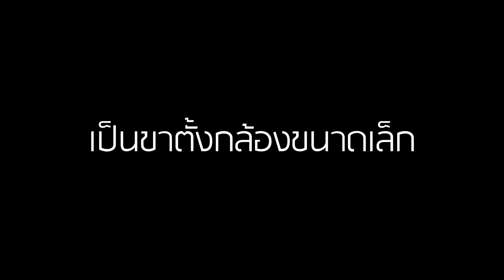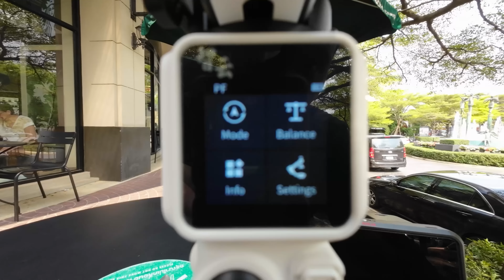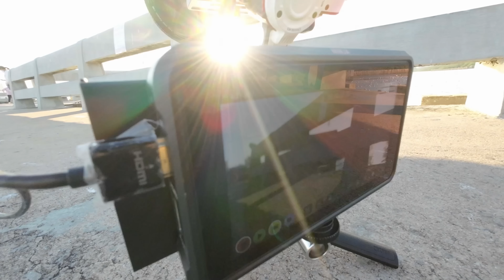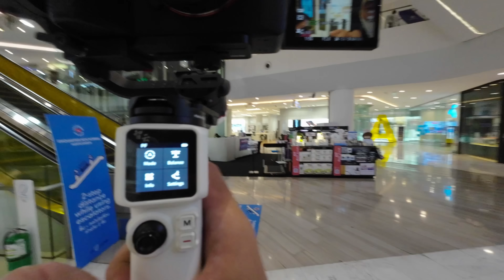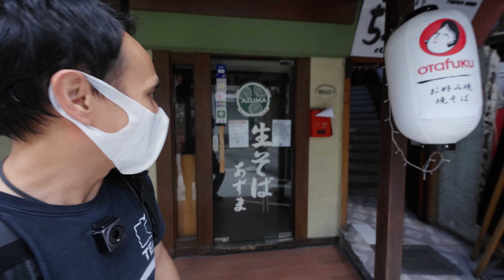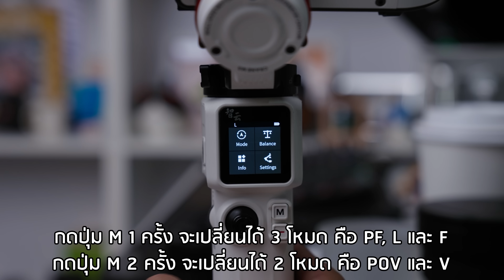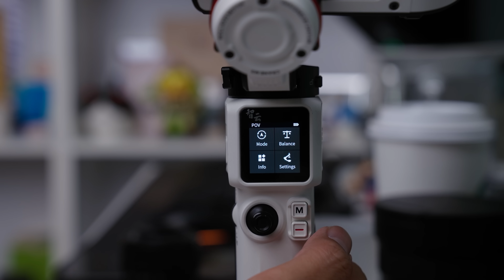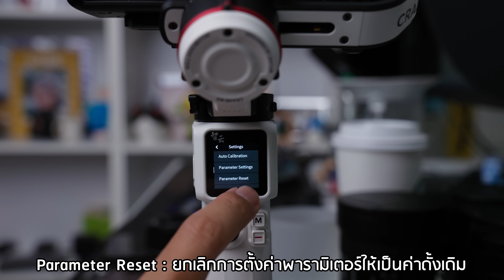รีวิว Zhiyun Crane M3 รีวิวใช้งานจริง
กิมบอล (ไม้กันสั่น) ที่ใช้ติดกล้องมิลเลอร์เลสทั้ง APS-C และ Full Frame อย่าง A7IV ได้ ตัวเล็ก แต่ประสิทธิภาพสูง ทำงานระดับโปรได้ ตัวนี้น่าสนใจมาก

เช็คราคาได้ที่นี่

Model ในคลิป
น้องเม
fb: หมอเมย์ - แม่บ้านมีเลข ว

Table Content
00:00:00 สรุปสั้น 4 นาทีจบ
00:04:29 เริ่มต้นรีวิวฉบับเต็ม
00:05:00 สเป็ค Zhiyun Crane M3
00:11:46 เริ่มต้นเทสกล้องรุ่นต่างๆบน Crane M3
00:12:39 วิธีเริ่มต้นใช้งาน Zhiyun Crane M3 ครั้งแรก
00:14:17 เทสกันสั่น Sony ZV-1 กับ Zhiyun Crane M3 สามารถใช้งานได้ไหม
00:16:29 เทสกันสั่น Sony A7C กับ Zhiyun Crane M3 และเลนส์ต่างๆ
00:23:35 เทสกันสั่น Sony A7IV กับ Zhiyun Crane M3 และเลนส์ต่างๆ
00:27:59 เทสถ่ายวีดีโอพอตเทรต Sony A7IV กับ Zhiyun Crane M3 ติด Variable ND H&Y Revoring
00:30:03 Zhiyun Crane M3 กับกล้อง Sony A7IV กับงานสไตล์ไฮบริด ถ่ายภาพนิ่งสลับวีดีโอ
00:39:38 ใช้ Zhiyun Crane M3 เป็นขาตั้งกล้องขนาดเล็ก
00:42:21 Zhiyun Crane M3 กับกล้อง Sony A7SIII ถ่ายวีดีโอ RAW บันทึกด้วย Atomos NinjaV
00:47:44 Zhiyun Crane M3 ถ่าย Vlog ท่องเที่ยว กับกล้อง Sony A7IV ติดเลนส์ FE 14 F1.8GM
00:54:41 Zhiyun Crane M3 ถ่ายกลางคืนใช้ไฟ LED
00:59:13 วิธีใช้งาน Setting Zhiyun Crane M3
01:02:14 วิธีตั้งบาล๊านซ์ Zhiyun Crane M3
01:08:16 วิธีใช้งานปุ่มต่างๆบน Zhiyun Crane M3
01:13:10 วิธีใช้งาน Mode ต่างๆของ Zhiyun Crane M3
01:23:33 เมนูต่างๆของ Zhiyun Crane M3
01:24:59 สรุปการใช้งานทั้งหมด Zhiyun Crane M3